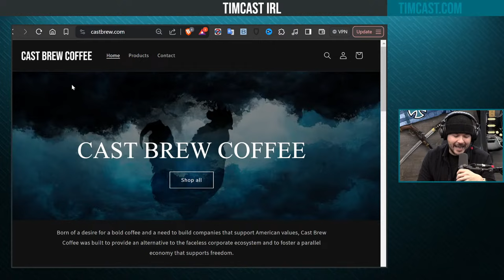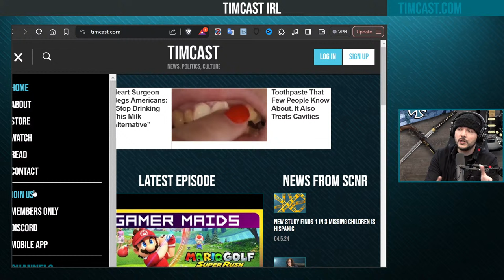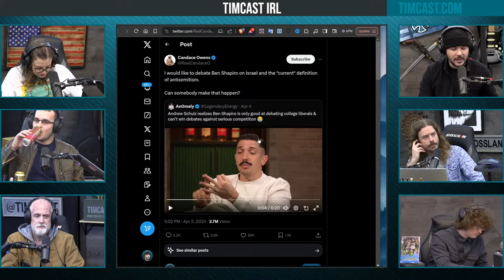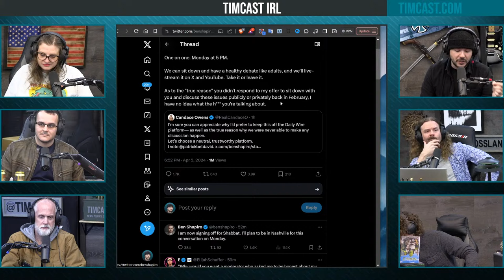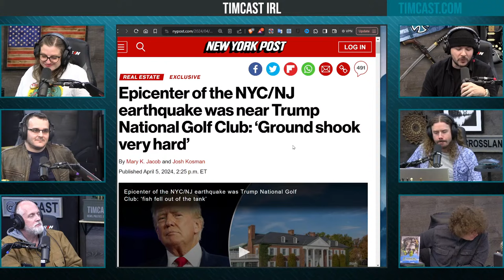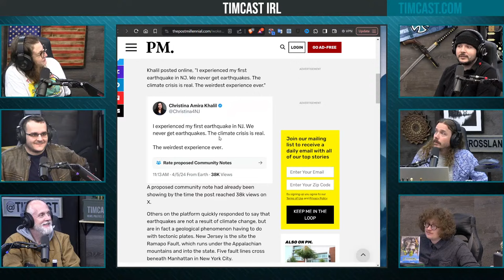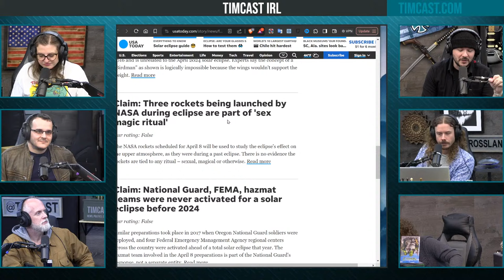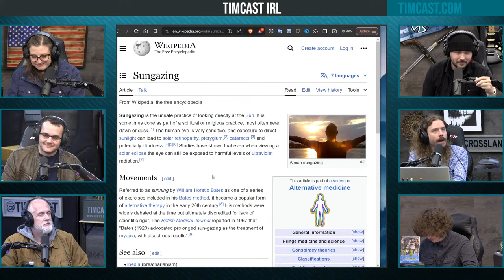Ben Shapiro & Candace Owens Agree To Debate Antisemitism After Schulz Roast w/John Nolte|Timcast IRL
Guest:
John Nolte